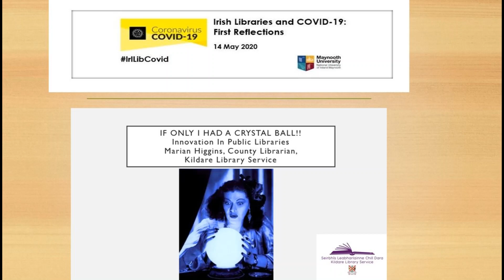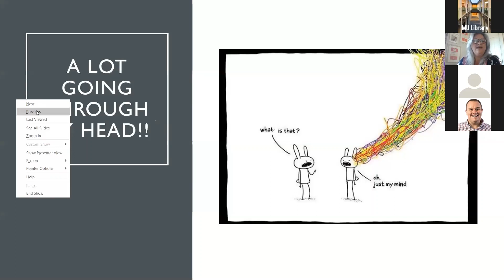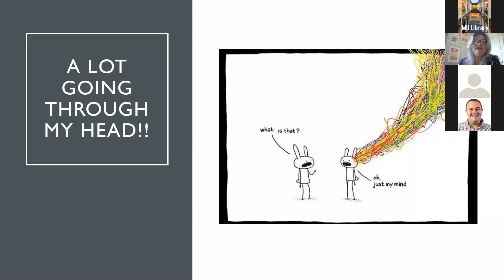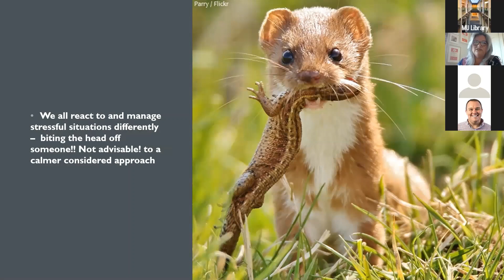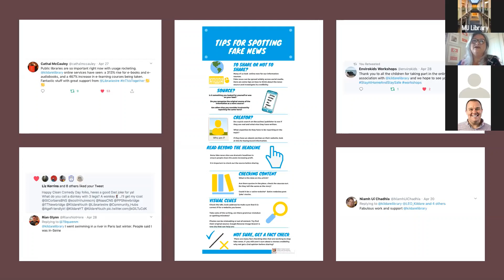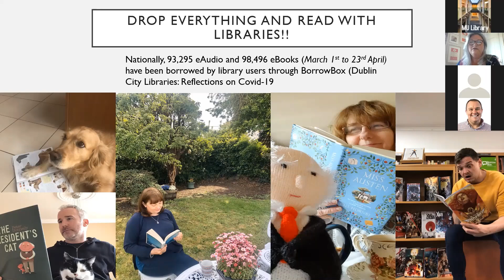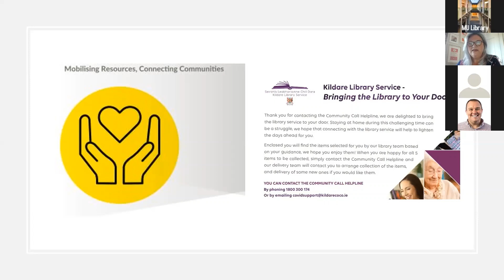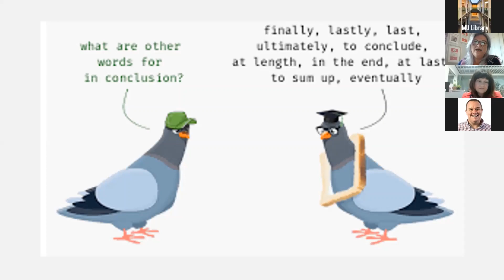Marian Higgins: Irish Libraries and COVID-19 First Reflections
Maynooth University Online Seminar 14 May 2020